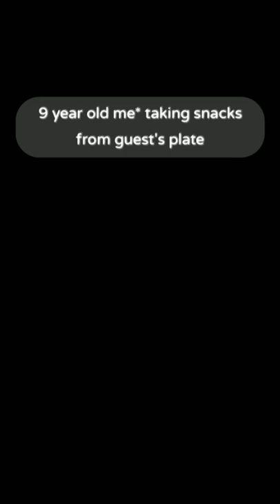When you take snacks from guest's plate